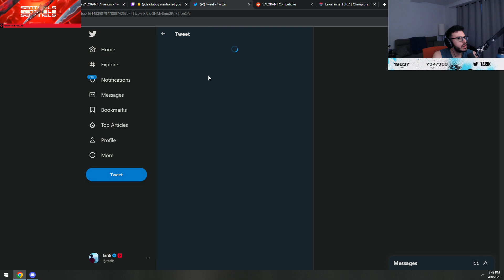Tarik reacts to C9 LEACKED COMMS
New Valorant DSG Player is yay

If you're looking for a hilarious Christmas video, be sure to check out Tarik's! In this video, Tarik goes crazy in preparation for Christmas, from shopping to decorating to trying to get in the Christmas spirit.

The humor in this video is sure to bring a smile to your face, whether you're celebrating Christmas or not! Tarik's festive video is a great way to spend a lazy afternoon or evening. Make sure to check it out!